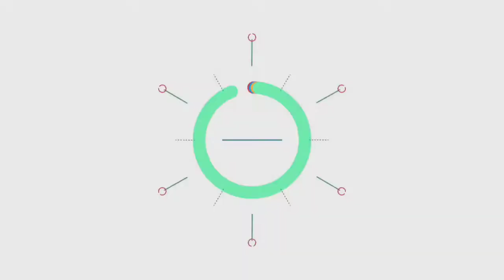Bốn món Việt Siêu Nặng mùi Làm nhiều người Ăn Muốn Nghiện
☞link: youtube của lành bánh xèo